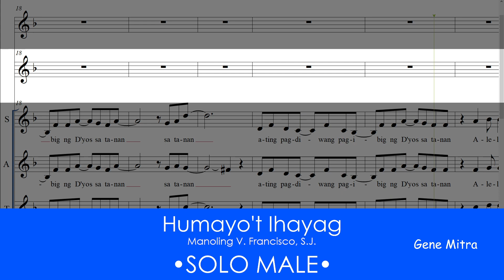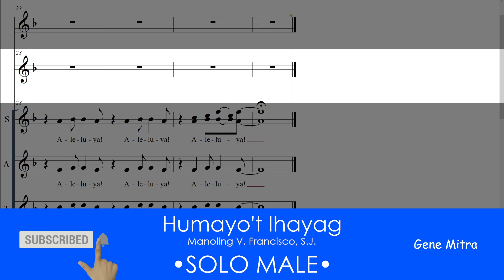Humayo't Ihayag (Short Version) • Solo Male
Humayo't Ihayag | Bukas Palad (Short Version) • Choir Guide
Arrange: Francisco Reyes and Norman Agatep